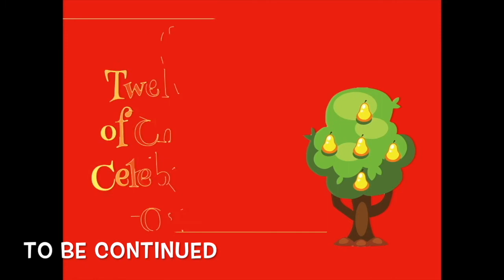The Twelve Days of Christmas Celebrating in Oakley Day 5